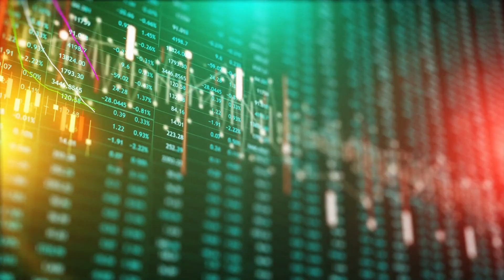golpe de Estado en NIGER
En un discurso televisado, Tchiani, que desde 2011 estaba a cargo de la guardia presidencial, ha declarado que la corrupción, los problemas económicos y la falta de seguridad han sido los detonantes del motín militar. La corrupción es un problema persistente en muchos países.
El golpedeestado en Níger ocurrió el miércoles 26 de julio del 2023. Níger era considerada una de las pocas democracias en el cinturón del Sahel.

The Global School for Social Leaders una multi-premiada ONG especializada en Consultoría y Educación Ejecutiva para líderes de Gobierno y Empresa.

Desde 2010, Viena, Austria & Berlín, Alemania.